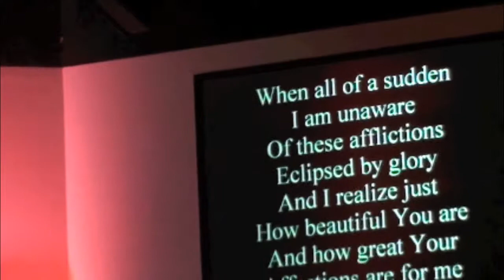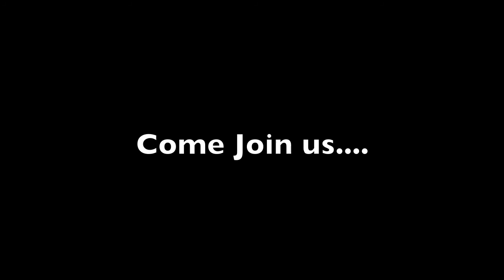Worship before the Word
Worship before the Word, Kari Jobe, Word of life christian ministry

Word of life
Christian Ministries
67 Bassett Hwy.